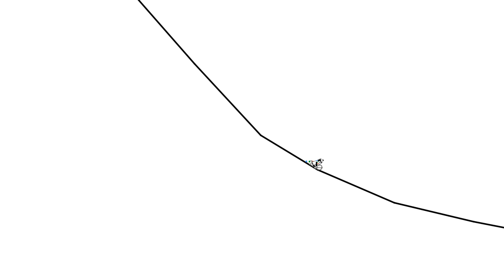Second track 1